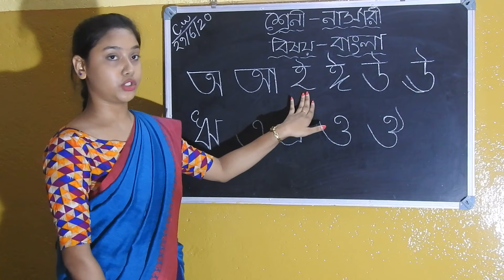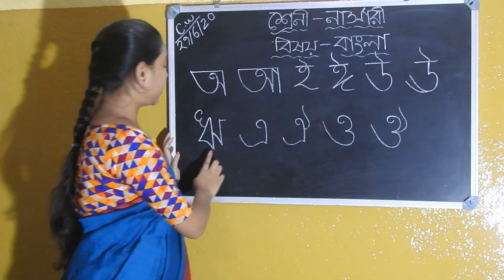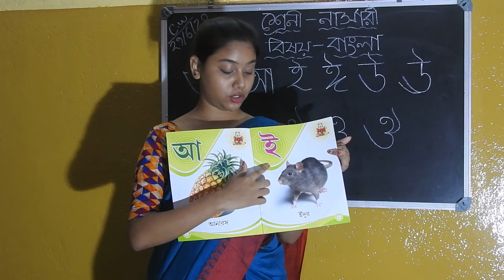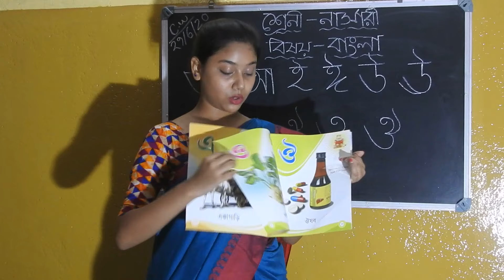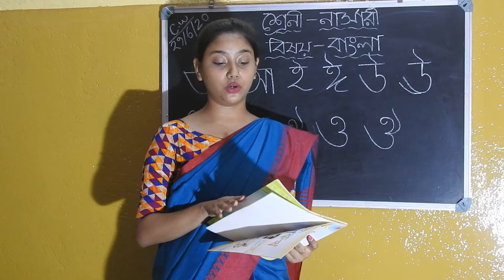Children Home School (Nursery Bangla)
Basics of Bangla from